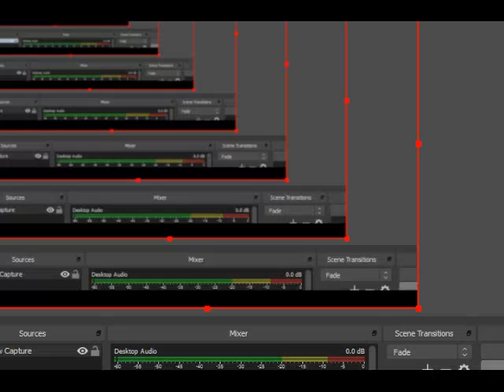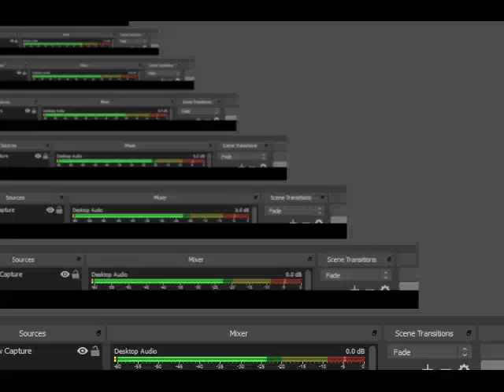Beating As Many Video Games As Possible #3 F-Zero Climax GBA Japanese Part 1 Expert Master Pico